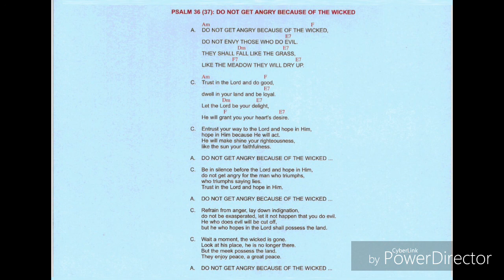DO NOT GET ANGRY BECAUSE OF THE WICKED Song of the neocatechumenal way